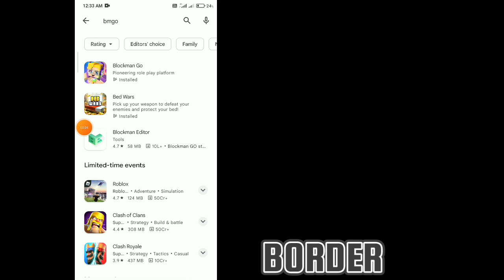Blockman go HOME || 7 Day Task ''New Event'' Very Coming soon -0 day and 0 hours...